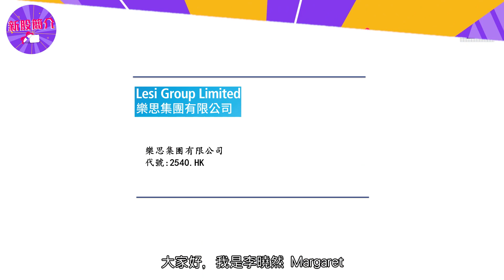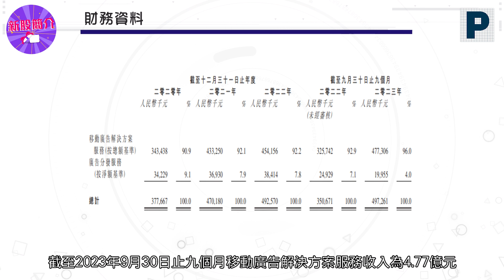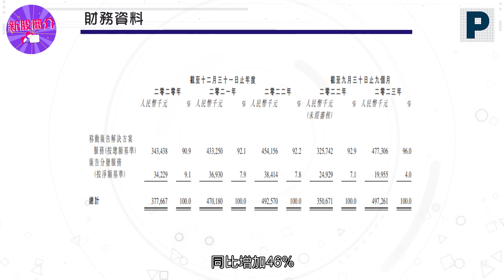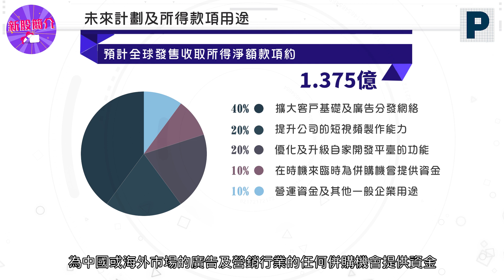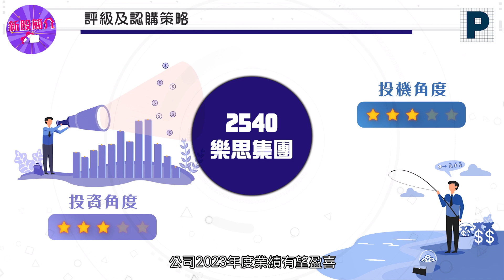新股簡介 : 樂思集團 (2540)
樂思集團有限公司 (2540)

樂思集團主要向客戶提供全面的行動廣告服務，以便在媒體夥伴
營運的媒體平台行銷其品牌、產品及服務。 以二零二二年總帳
單計算，於中國行動廣告產業擁有約 0.1%的市佔率。 樂思集
團的服務包括行動行銷規劃、流量取得、廣告素材製作、廣告
投放、廣告優化廣告活動管理及廣告分發。 樂思集團擬優化移
動廣告的宣傳效果及盡量增加其對目標行動用戶的曝光率，以
達成客戶的行銷目標及提高其投資報酬率。 樂思集團能夠向客
戶提供全面的行動廣告解決方案服務以及一項或多項此類服
務，例如廣告素材製作、廣告優化及廣告分發，以滿足不同的
需求。

今日為大家簡介 樂思集團 (2540) 業務以及投資評級，有興趣認購的朋友千萬不要錯過👀